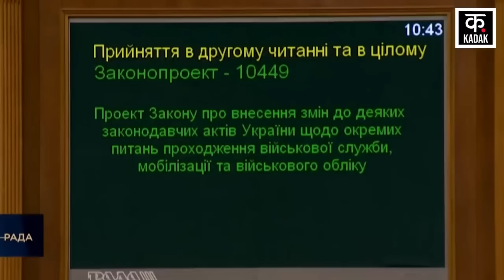Russia Ukraine War | यूक्रेन वासियों का उठा जेलेंस्की से भरोसा ? | Volodymyr Zelenskyy | News18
Russia Ukraine War | यूक्रेन वासियों का उठा ज़ेलेन्स्की से भरोसा ? | Volodymyr Zelenskyy | News18